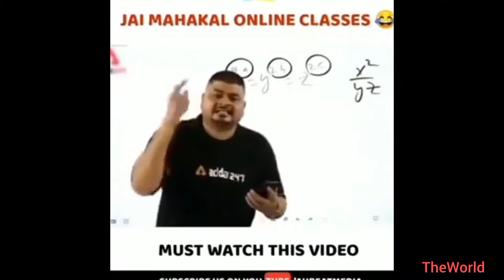👧🏻 Girls Ice cream 🍦 🆚 🍦 Boys ice cream 🧒🏻 || Girls vs boys 😂 || Turkish ice cream🍦